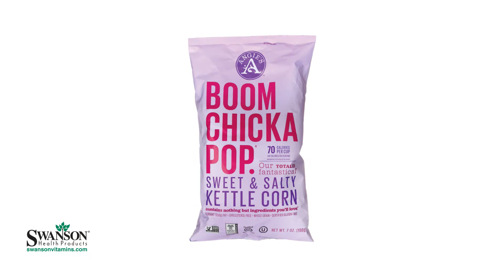Angie's BOOMCHICKAPOP Sweet & Salty Kettle Corn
The Swanson team reviews Angie's BOOMCHICKAPOP Sweet & Salty Kettle Corn. This product is gluten free. But does it taste good? Jenessa and Noah put it to the test. The taste test that is.